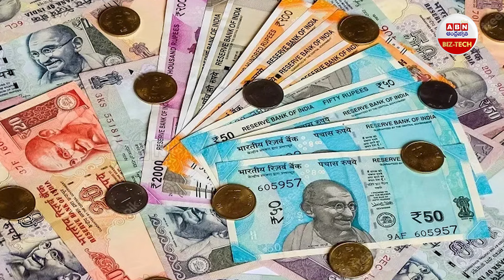హామీ లేకుండా లోన్ పైగా వడ్డీపై రాయితీ | PM Svanidhi Scheme | ABN Biz Tech